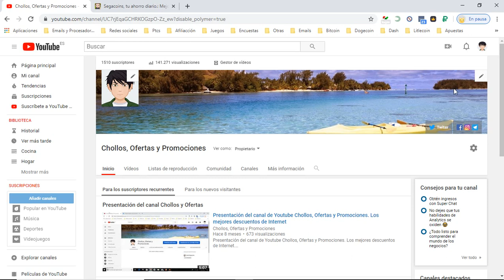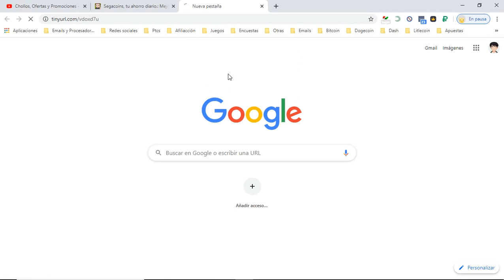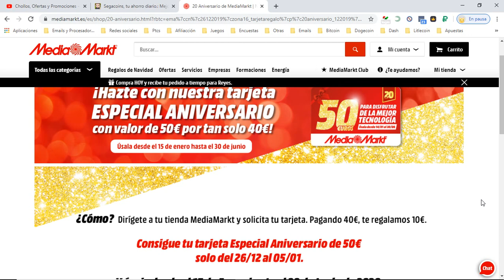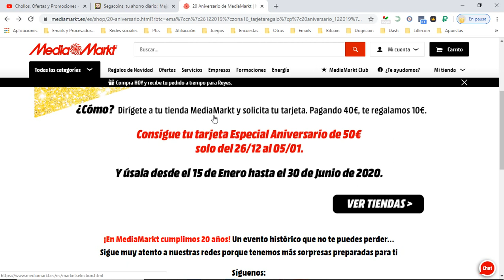🎁 [Tarjeta de 50 euros para Mediamarkt por 40 euros / 10 euros gratis] | Opiniones clientes 🎁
Compra la tarjeta de Mediamarkt especial 20 aniversario de valor 50 euros por 40 euros disponible solo en tiendas hasta el 05/01.

Los 50 euros de esta tarjeta los puedes emplear en cualquier compra en Mediamarkt desde el 15 de enero al 30 de junio de 2020.

Tarjeta disponible solo en tiendas, promoción limitada a 20.000 tarjetas.